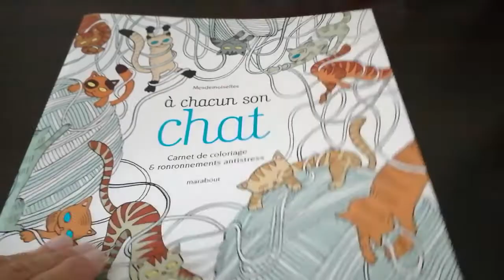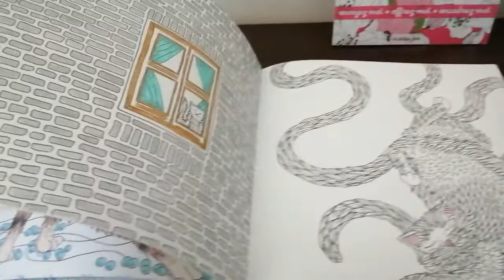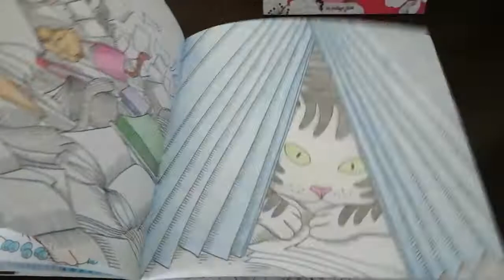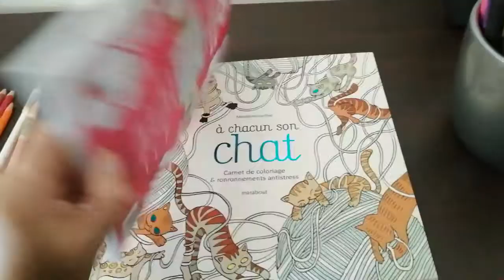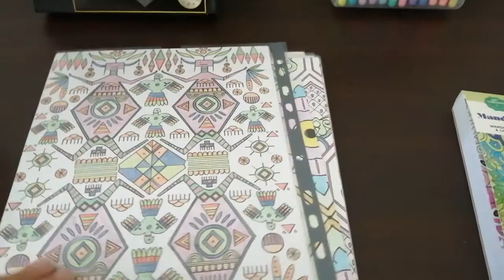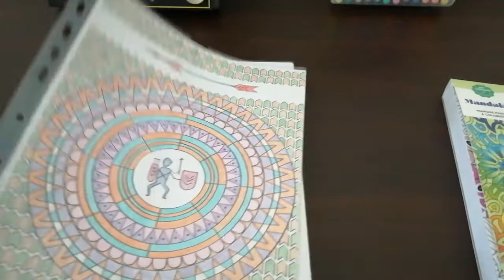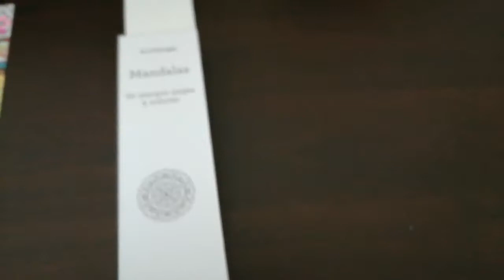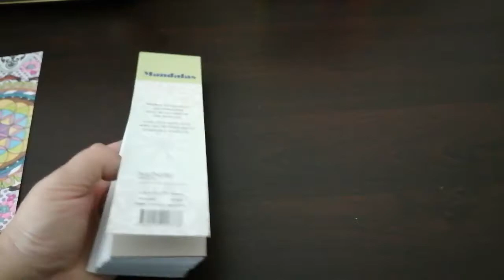Mes premiers crayons et livres de coloriages.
Mon premier matériel de coloriages acquis il y a très longtemps, voici le descriptif.

 Crayons de couleurs Art thérapie acheter dans des magazines de coloriage pour adultes.

Crayons de couleurs Color peps mapped acheté en grande surface.

Crayons de couleurs Faber castell à l'unité chez cultura.

Posca de chez cultura de 4 tailles différentes, reçu en cadeau.

Livre à chacun son chat des éditions Marabout de chez cultura.

Livre 50 pensées positive reçu en cadeau.

Les plus récents achetés il y a un an.

Crayons de couleurs et stylos gels de chez Action.

Marque pages de chez cultura.